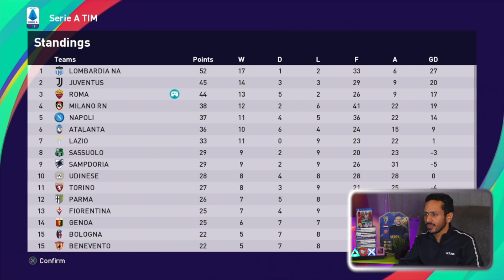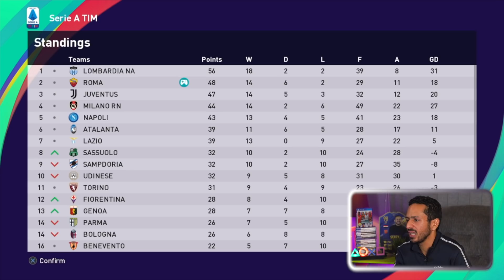هل يرحل الماورتسيو من روما ؟ | الظاهرة ماورتسيو #١٩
تابع حسابات  اللعب علي الشوشيال ميديا